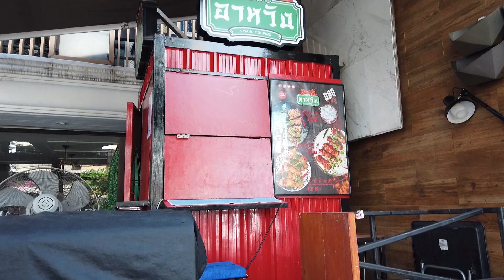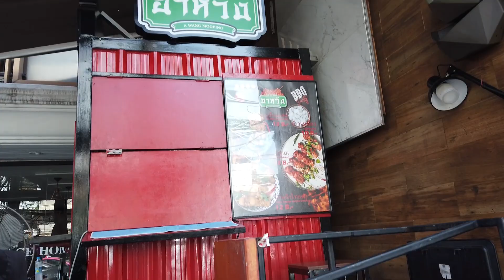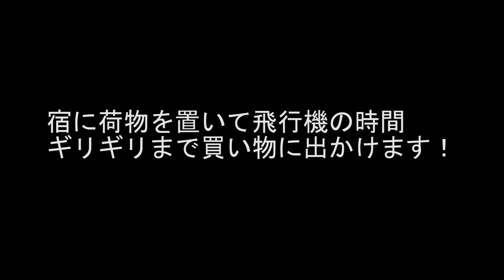【2022年秋タイ旅行#5】５つ星ホテルとソイカウボーイ【プルマンバンコクグランデスクンビッド】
バンコク最後の宿泊はアソークの５つ星ホテルに泊まりました
ここの日だけ相部屋ですｗ
ソイカウボーイについては大人の店が多いので細かく撮影できなかったことをお詫びします